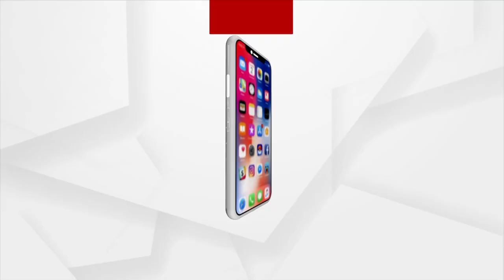Man Escapes From Hotel After Staying For 603 Days, Watch For Details